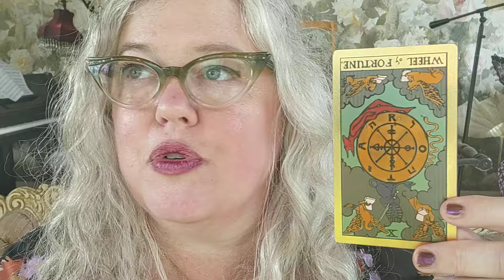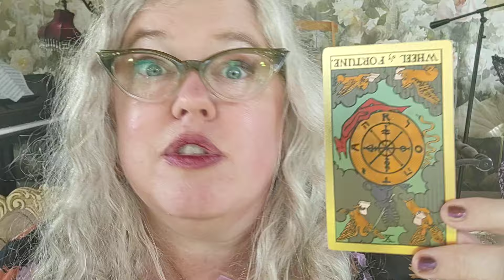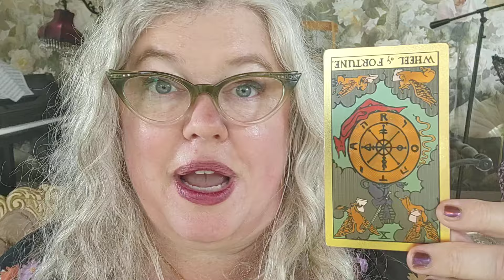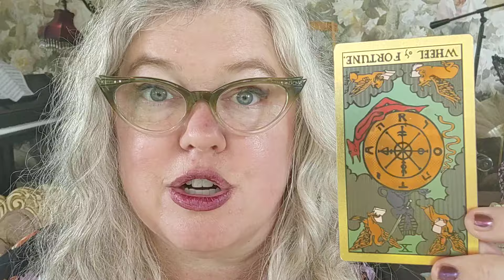Thursday Card: Wheel of Fortune reversed